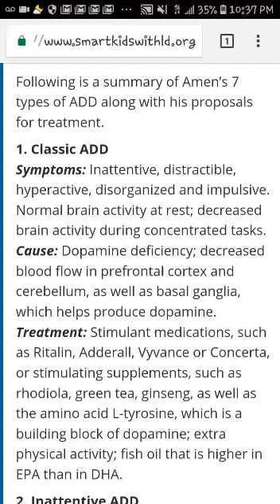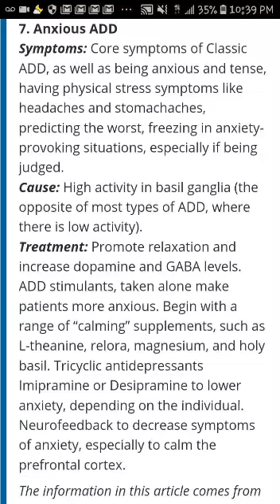7 types of ADHD/ADD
Song: Rocket